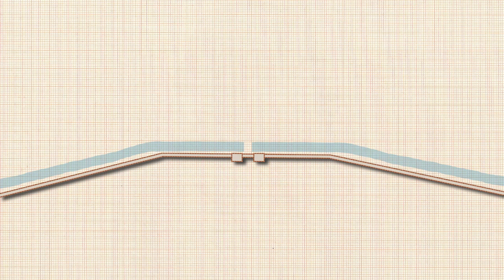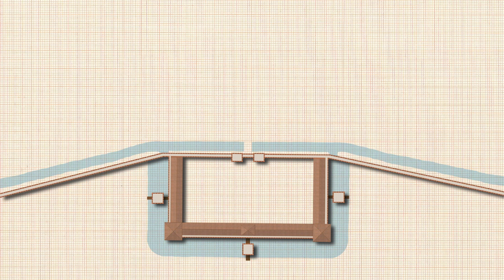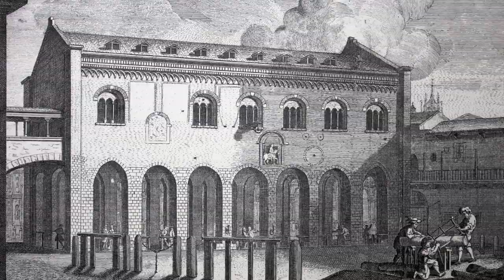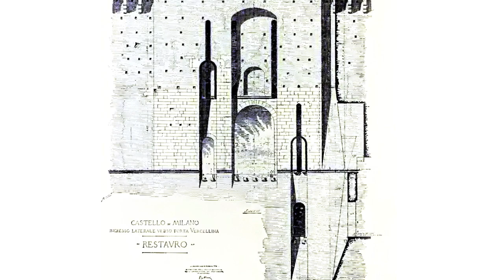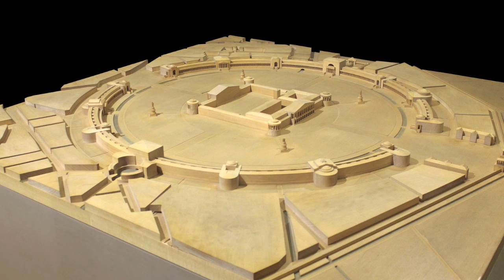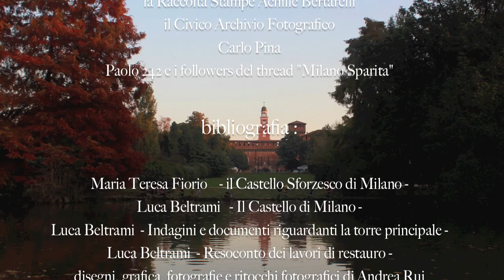Il Castello Sforzesco di Milano ( I video di yesmilano.com 29 )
Questo video propone la storia del Castello Sforzesco di Milano dal 1360, anno della sua costruzione, ad oggi. I disegni, le fotografie, la grafica e i ritocchi fotografici sono di Andrea Rui.
errata corrige:  al minuto 15:13 l'esplosivo utilizzato non fu la dinamite brevettata fa nobel nel 1867.